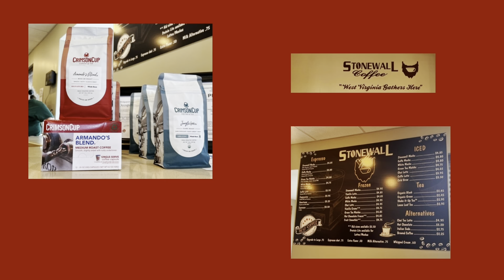Stonewall Coffee Bridgeport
Ribbon Cutting/ Grand opening 2nd location 1219 Johnson Avenue Bridgeport WV